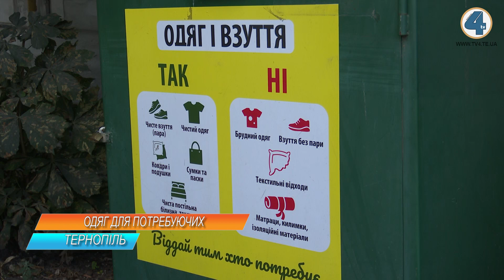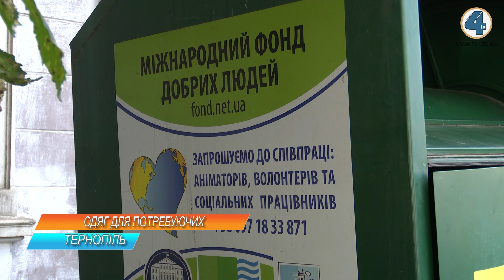Речові склади "Добрих людей" переповненні - запрошують звернутися інтернатні заклади Тернопільщини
Одяг і взуття, ковдри, подушки, дитячі іграшки і навіть книжки роздають у Тернополі потребуючим. Благодійний фонд "Добрих людей" кілька років поспіль збирає, а згодом роздає речі тим, кому вони необхідні. Зараз склади організації переповненні, тому волонтери закликають інтернатні заклади Тернопільщини звернутися до них.